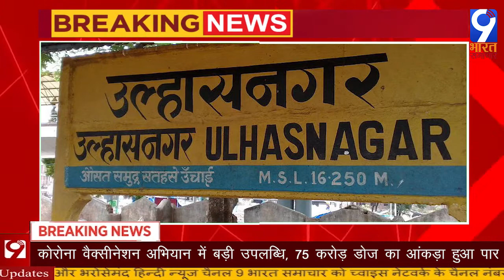Maharashtra : Updates 13 September 2021 | Headlines - 9 Bharat Samachar